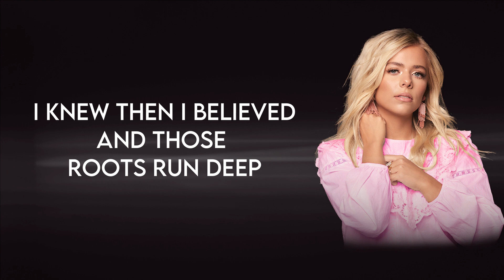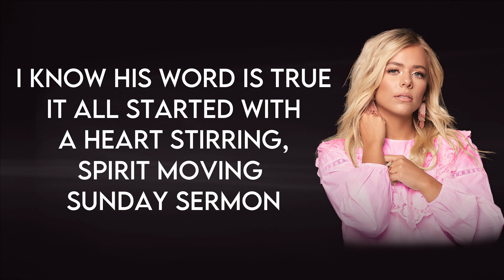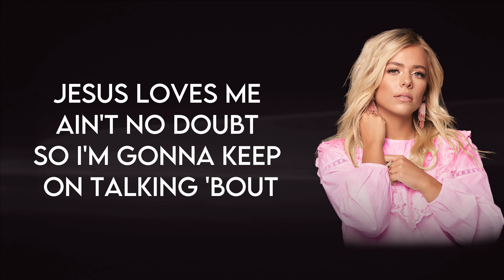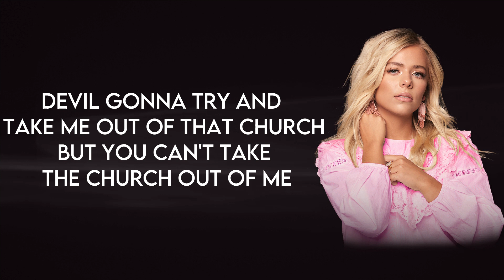Anne Wilson - Sunday Sermons (Lyric Video) | Modern Evangelism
Song : Anne Wilson - Sunday Sermons

Official Lyric Video for “Sunday Sermons” by Anne Wilson

to join her fan club text list and receive updates on music, merch, tour and more!

LYRICS:
Seven years old, third row pew
John 3:16, something changed in me
Red letters coming off the page
Flooding my heart with amazing grace
I knew then I believed
And those roots run deep

Oh I been through some faith shaking hard times Yeah
But nothing’s gonna make me forget

Every one of those Sunday sermons
Every time that choir would sing
I could hear my Savior calling, telling me how much He loves me
No matter what the world throws at me
I know His word is true
It all started with heart stirring, spirit moving Sunday Sermons

Devil gonna try and take me out of that church
But you can’t take the church out of me

Gonna have my worries, well that’s part of life
But then I think of those stories ‘bout what my God can do
He’s still moving like He did back then
Born again people, can I get an amen?
We’ve all seen the proof
He makes all things new

Even all those faith shaking hard times, yeah
I never wanna stop remembering

Ain’t no doubt
So I’m gonna keep on talking ‘bout

I know I’ll make it through
All because of those heart stirring, spirit moving Sunday Sermons

Music video by Anne Wilson performing Sunday Sermons (Lyric Video).